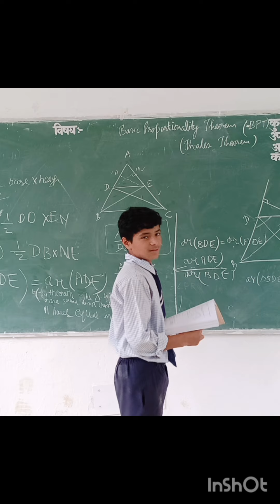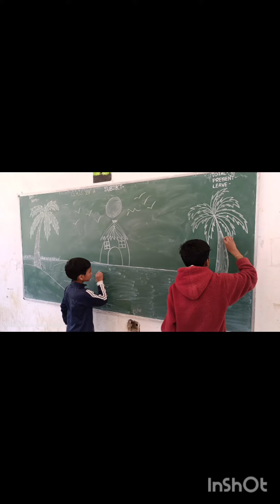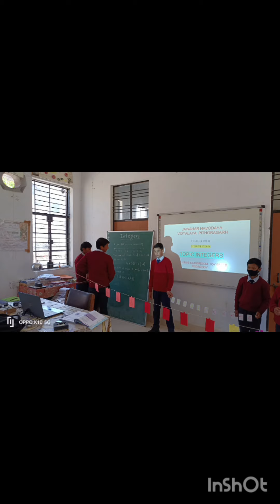MATHS LEARNING HANDS ON LEARNING IN JNV PITHORAGARH